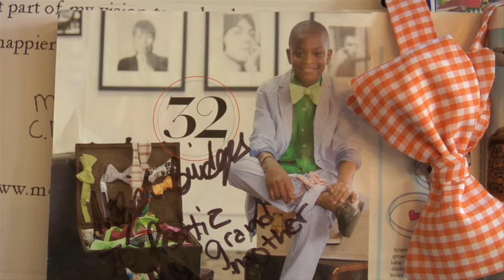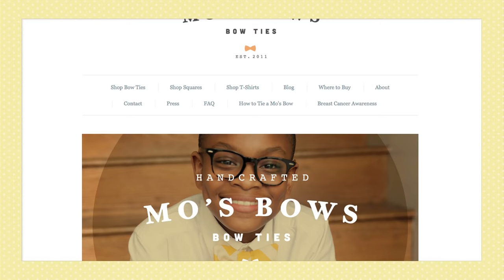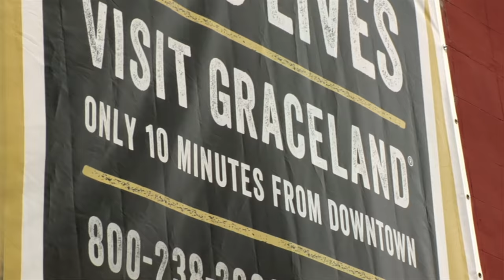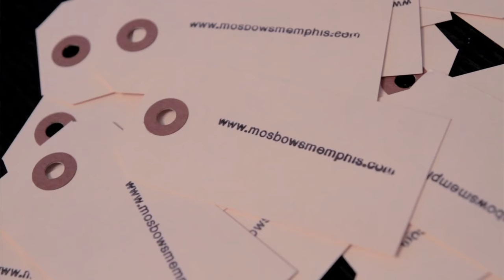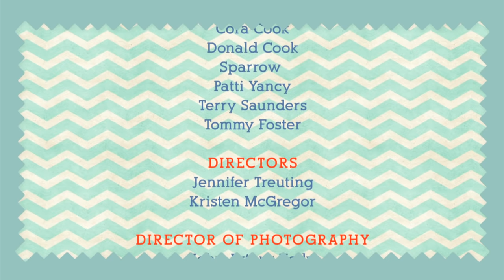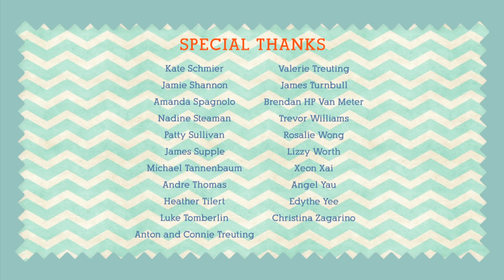"Mo's Bows" Short Documentary (featuring Moziah Bridges)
Most sixth-graders count their accomplishments in terms of trophies and medals, but not Moziah Bridges: he tracks his achievements by the number of bow ties he has sold to local Memphis vendors. Meet Mo in the early stages of developing his company, Mo’s Bows!

As Mo puts it, "your fashion is my passion." While other kids are playing soccer or practicing piano, Mo can be found hard at work creating colorful and fun fashions. Today bow ties, tomorrow, who knows?